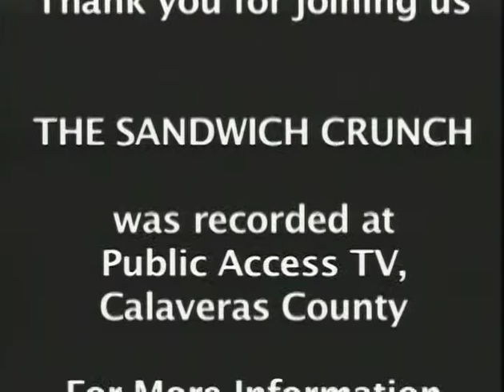Episode #16 Bonnie Kuhn's Sandwich Crunch with Guest Colleen Gavin, Yoga for Seniors